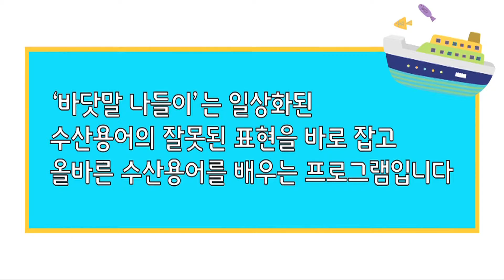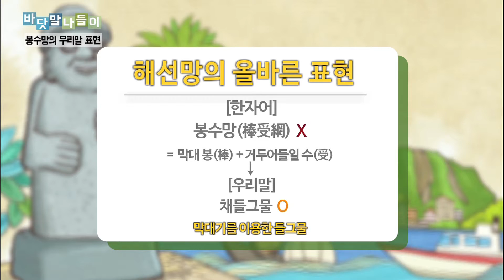바닷말 나들이 - 봉수망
봉수망어업의 뜻과 올바른 표현방법을 알아봅니다